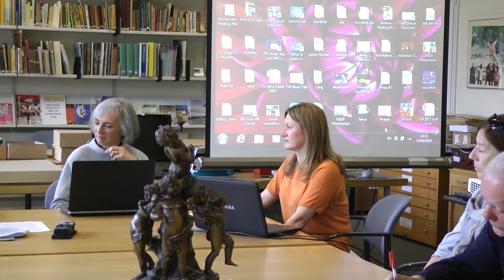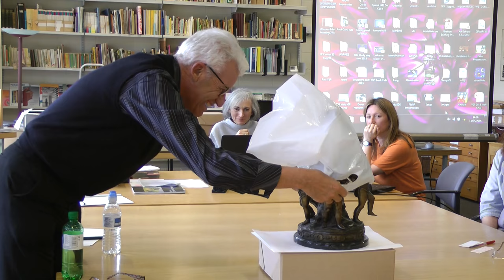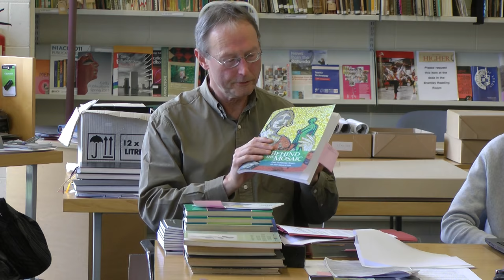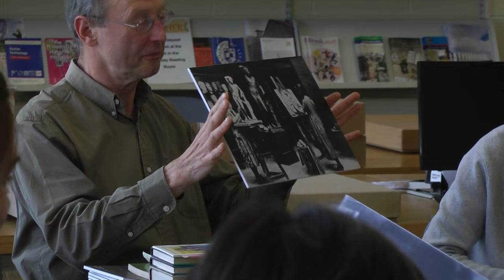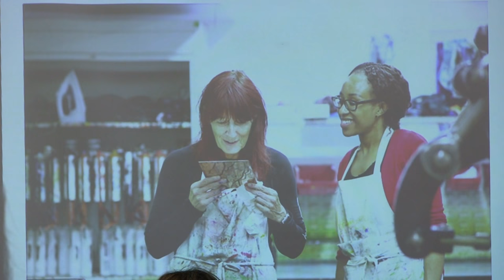Art Educated 2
The National Arts Education Archive was established in 1985 to provide a documentary trace of the development of arts education in the UK and worldwide, by collecting children’s and students' work and the papers, letters and work of key educators and artists in the visual arts, music and language. YSP has managed the Archive since 2009. This material, comprising more than 100 catalogued collections, is based in the purpose-built Lawrence Batley Centre on the former Bretton Hall College campus and is available to researchers, lecturers and the general public by appointment on Mondays and Tuesdays each week. Staff and volunteers at the NAEA regularly curate exhibitions from the collection – exhibition opening times vary. The NAEA offers placement opportunities to Higher Education students. The length of placements can vary, from one or two weeks, to four months. Students from The University of Leeds and from The Ruskin School of Art, Oxford have benefitted from these opportunities in the past. Other than contributing to the work of the NAEA and following up personal research interests using the collections, students spend time in other departments at YSP. This provides insight into behind-the-scenes operations and helps students to consider different career options within the creative industries. To find the NAEA, pick up a free Welcome & Map leaflet at YSP – it is a short walk from the Red Car Park at YSP Learning. Please note, major construction is underway around the area surrounding the Archive.

CAT: 20160514 NAEA 005 ART EDUCATED 2